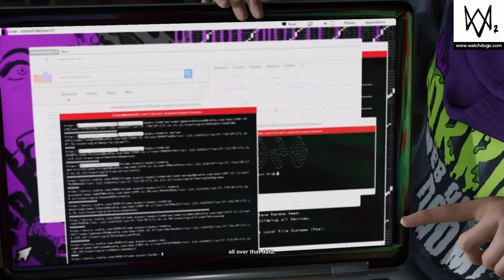Watch Dogs 2 Pt16: Hacking Into Nudle